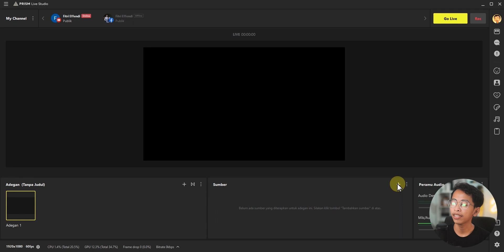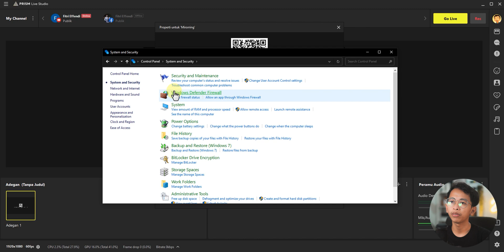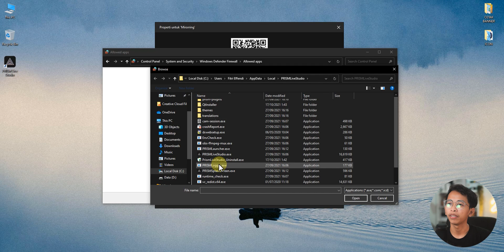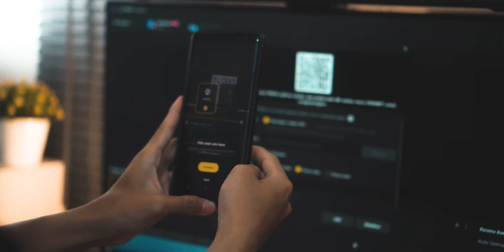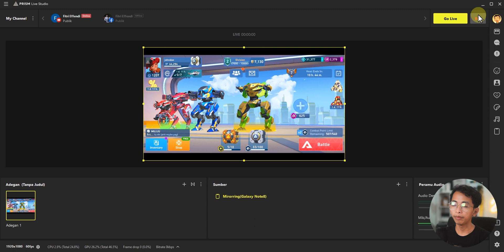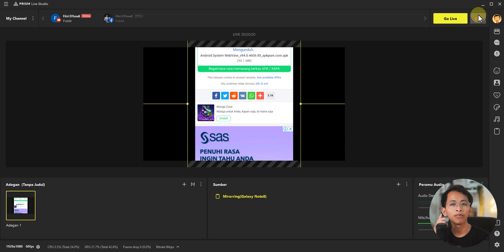Cara Mirroring Hp Android / iPhone Tanpa Kabel Data | PRISM Live Studio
Oke video kali ini saya akan coba menunjukan gimana cara mirroring hp android / iphone tanpa menggunakan kabel data, hdmi capture, ataupun elgato.
Untuk mirroringnya kita menggunakan fitur dari PRISM Live Studio yaitu PRISM Mobile.
Dengan fitur ini kita bisa mirroring hp ke pc tanpa kabel data alias menggunakan jaringan wifi.

Opening 0:00
Menambahkan fitur PRISM Mobile 1:44
Menghubungkan hp ke komputer 2:12
Mengatasi gagal terkoneksi 2:33
Mirroring berhasil 4:36
Tips mengurangi lag delay 5:25
Hasil mirroring 6:15
Closing 6:50